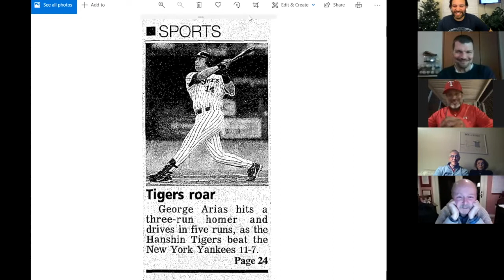"Chatter Up!" – George Arias, Hanshin Tigers, Yomiuri Giants, and Orix BlueWave Slugger (12/3/21)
Former power-hitting infielder George Arias joins host Shane Barclay on this episode of JapanBall's ChatterUp! Arias slugged home runs for the Orix BlueWave, Hanshin Tigers, and Yomiuri Giants in NPB and the California Angels and San Diego Padres in MLB.

Bio:
A native of Tucson, Arizona, George Arias played baseball at Pueblo High School before emerging as big prospect at Pima Community College and then the University of Arizona. He was selected three times in the MLB draft, eventually signing with the California Angels in 1993.

He advanced quickly through the system and spent most of the 1996 season with the big league team. The following year, he was part of a trade from the Angels to the San Diego Padres for Rickey Henderson. He played with the Padres in 1998 and 1999 before leaving for Japan for the 2000 season.

From 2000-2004, Arias was one of the most feared sluggers in NPB, averaging 30+ home runs per season. His first NPB stop was with the Orix Blue Wave, where he played alongside Ichiro Suzuki and slugged 26 home runs in 116 games.

After breaking out with 38 home runs in 2001, he signed with the Hanshin Tigers and continued to rake for three seasons. Hanshin Tigers fans will never forget him for his 2003 season when he hit 38 home runs in just 124 games and led the Tigers to their first Central League title since 1985.

After a year in the Mexican League, Arias had a short stint with the Yomiuri Giants in 2006 before hanging up the cleats for good. He now owns and operates Centerfield Baseball Academy training facility in Tucson and also coaches the Tucson Champs, a non-profit baseball team that he founded.